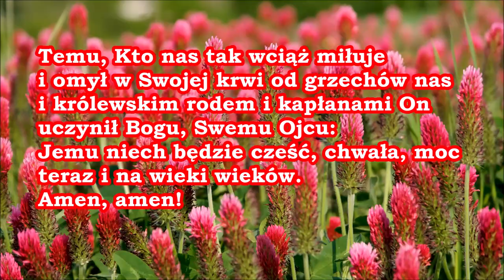Pieśń 053 Pieśni Duchowe i Ewangelizacyjne PDiE Temu kto nas tak wciąż miłuje i obmył w swojej krwi